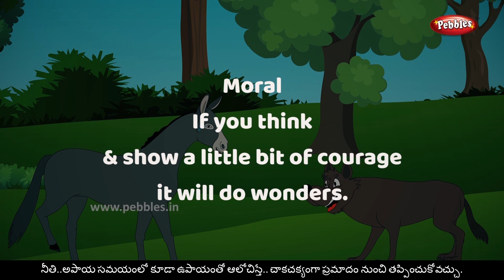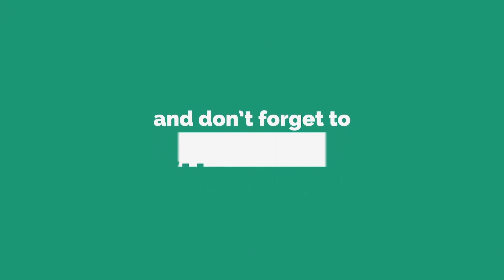Moral Values Stories in Telugu -61| నీతి కథలు తెలుగులో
Pebbles present moral stories in Telugu. The most popular Telugu moral stories in HD Quality. The most famous Telugu moral stories for children in HD Quality.
Pebbles also has a wide range of other English story titles which include Grandma Stories, Moral Stories, Animal Stories, Jungle Stories, Panchatantra Stories for Children, Fairy Tales, Akbar and Birbal, Tenali Raman and many more.
The most popular, interesting & ancient stories for babies, nursery for all age groups by Pebbles Telugu channel.
Monkey King’s Sacrifice, Monkeys & The Gardener, Killing The Giant, Crocodile & Monkeys Heart, Fox & Mouse, Monkey & Crocodile, Fox & Lion